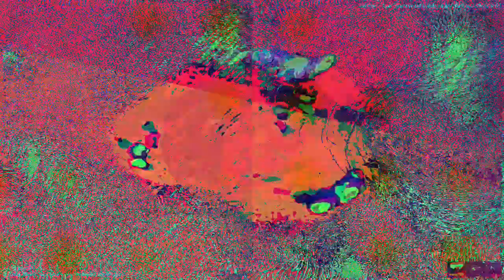[EPILEPSY WARNING] Movie 24 03 19 06h42m09s